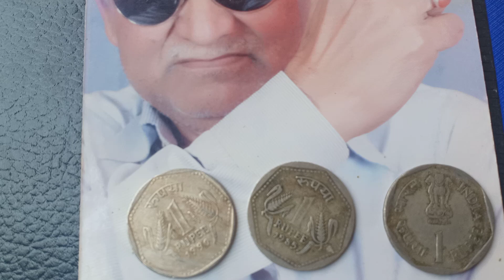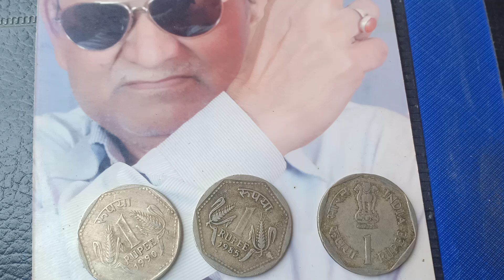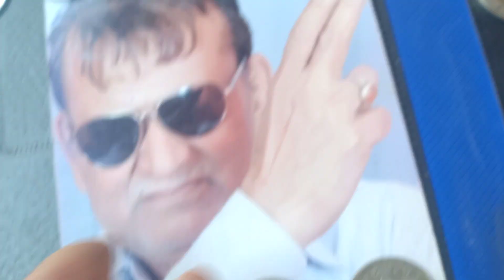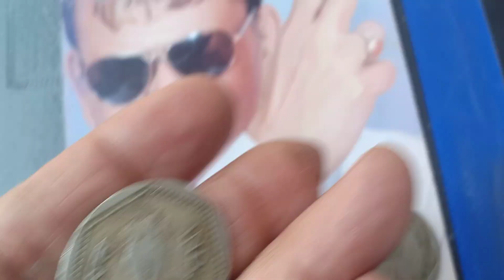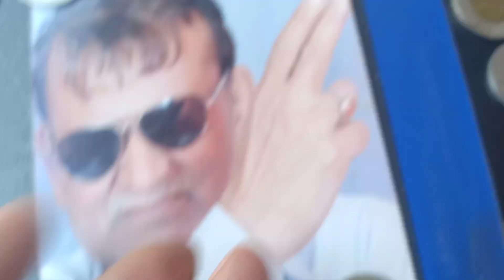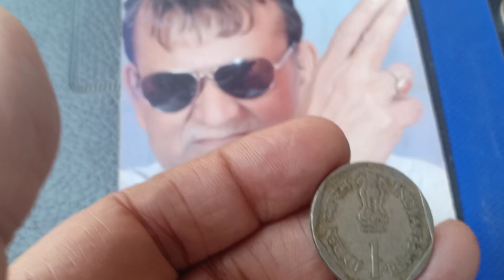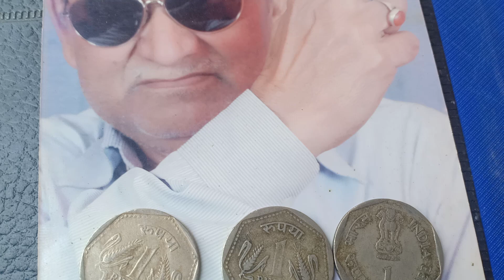rs 1 coin 1